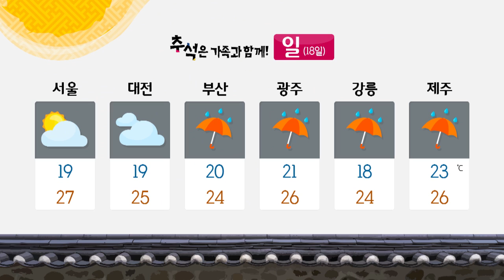중북부 늦더위...서울 28℃ (2016-09-16) / YTN 웨더앤라이프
추석이 지나고 이제 집으로 돌아올 준비 하시는 분들 많을텐데요. 오늘 중북부지방은 구름만 많은 가운데 낮 동안 기온이 크게 오르겠습니다. 오늘 서울 낮 기온이 28도까지 오르는 등 늦더위가 기승을 부리겠습니다. 충청 이남 지방에는 비가 내리겠는데요. 비의 양은 5에서 40mm로 많지 않겠고요. 비가 내리면서 낮 동안에도 선선하겠습니다.

현재 전국적으로 구름 많은 가운데 남부 곳곳에 비가 내리고 있는데요.

앞으로 제주도와 충청 지방까지 비가 확대되겠습니다.

오늘 낮 기온 중북부지방을 중심으로 크게 오르겠습니다. 서울 28도 강릉도 28도 까지 오르겠고요 대전 26도, 광주 25도,부산 24도에 머물겠습니다.

현재 16호 태풍 말라카스가 타이완 타이베이 남동쪽 먼바다에서 북상중입니다. 내일부터는 이 태풍의 앞자리에 만들어진 비구름의 영향을 받겠고요. 이에따라 전국에 비가 내리겠습니다. 특히 남해안과 지리산 부근, 제주 산간에는 200mm 이상의 폭우가 쏟아지겠고, 충청과 영동 지방에도 30에서 80mm의 많은 비가 오겠습니다. 귀경길 안전 운전에 각별히 유의해주시기 바랍니다. 또 수도권과 영서지방에 5에서 40mm의 비가 올 것으로 전망됩니다.

지금까지 날씨 정보였습니다.